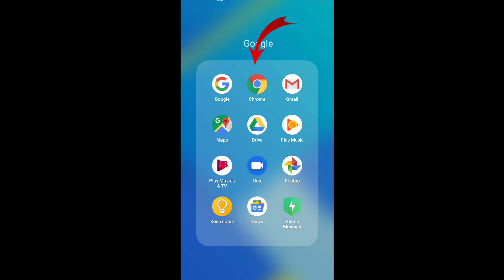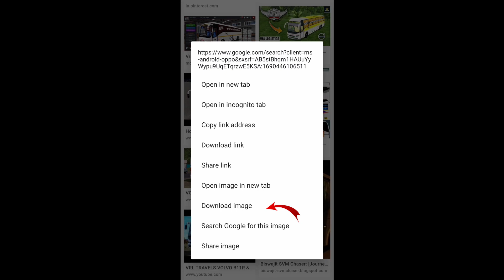Volvo Bus मे Livery कैसे लगाऐ ! Bus Simulator Indonesia ! Volvo Bus Mod Add For Livery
music NCS

volvo bus me livery kaise lagaae
bus simulator Indonesia livery add
bus simulator Indonesia game video
bus simulator Indonesia volvo bus mod add
volvo bus mod download
volvo bus mod add in bus simulator Indonesia
volvo bus mod add kaise kare
bus me livery kaise lagae
bus me livery kaise add kare
bus simulator Indonesia kaise khele
bus simulator game video
bussid mod add in bus simulator Indonesia
vrl Volvo bus add
vrl volvo bus livery add

DISCLAMER

Orpersonal use tips the balance in favour of fair

thanks for and